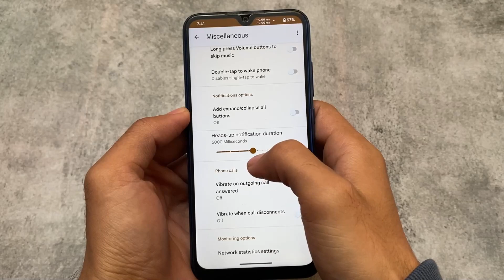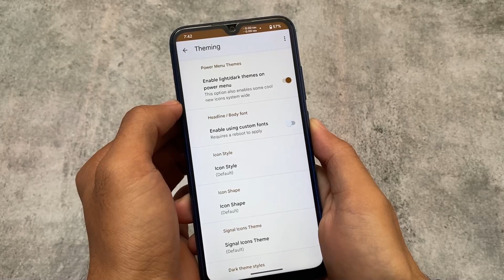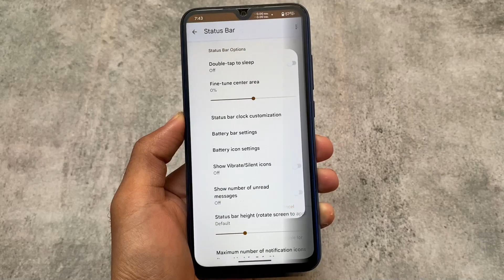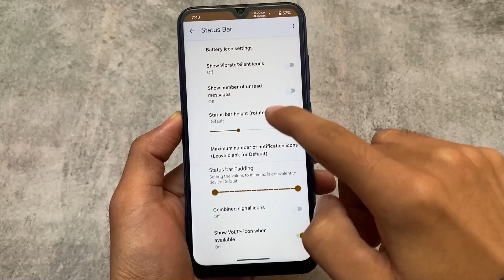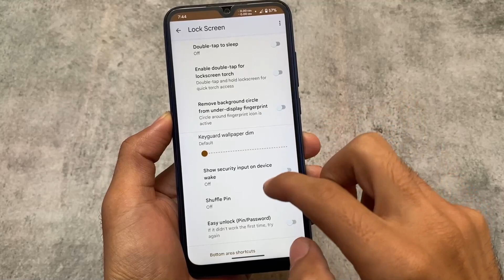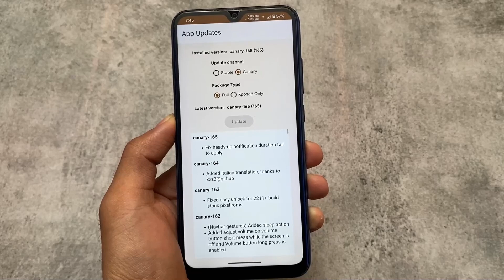AOSP MODS - A Great way to CUSTOMIZE your ANDROID | Customizations in any ROM? What's New?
Hey guys, What's Up? Everything is good I Hope. In this video, I'm gonna show you " AOSP MODS - A Great way to CUSTOMIZE your ANDROID | Customizations in any ROM? What's New? ". Make Sure to watch this video till the end to understand everything.